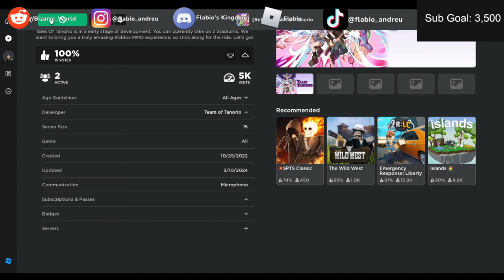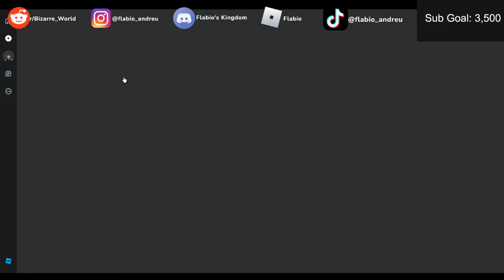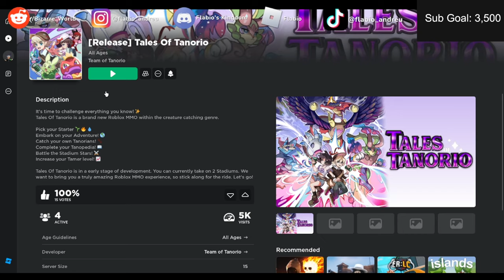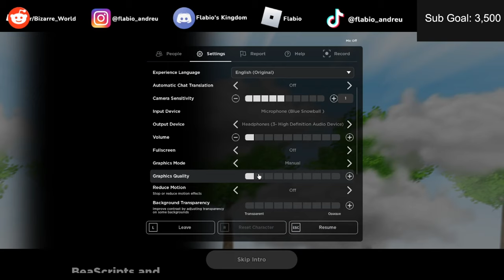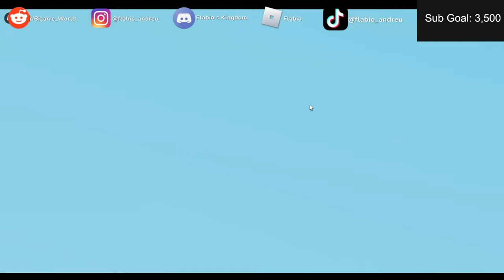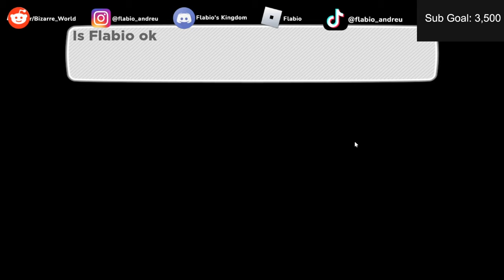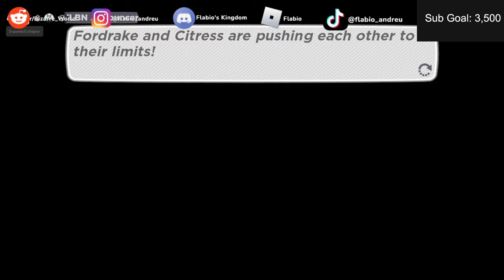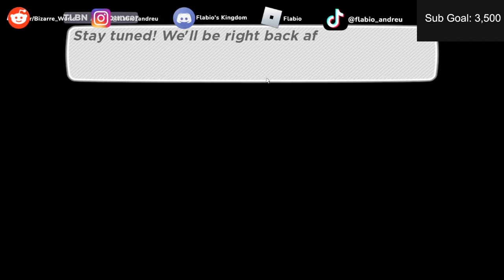Reaction To Tales Of Tanorio Releasing